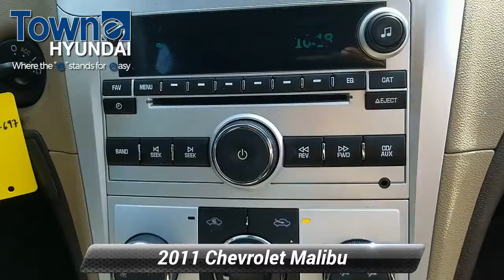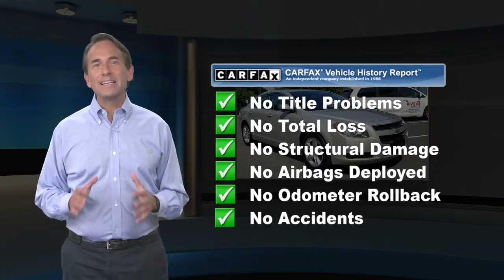Used 2011 Chevrolet Malibu LS w/1LS, Denville, NJ BF207697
Towne Hyundai

cashmere Cloth. 22/33 City/Highway MPG FWD ECOTEC 2.4L I4 MPI DOHC VVT 16V Awards:* 2011 IIHS Top Safety Pick Gold Mist Metallic 2011 Chevrolet Malibu LS 1LS 6-Speed Automatic Electronic with OverdriveReviews:* The 2011 Chevrolet Malibu* s bold, attractive sheetmetal and stylish interior touches are backed by confident handling, a quiet ride and an overall level of refinement competitive with the category* s best. Unlike some competitors, the fuel-efficient four-cylinder engine is available on all Malibu trims, not just the entry-level model. Source: KBB.com* Strong V6, economical inline-4; fine ride and handling balance; quiet cabin: high scores in crash tests. Source: Edmunds

[RLVID:7007:40f91018237ffa2f:7aaf27ec2fbbc37a:1]